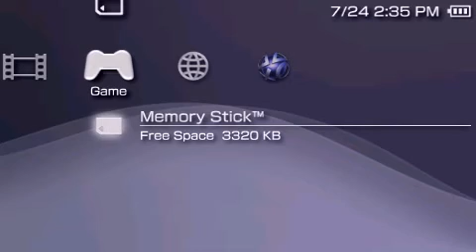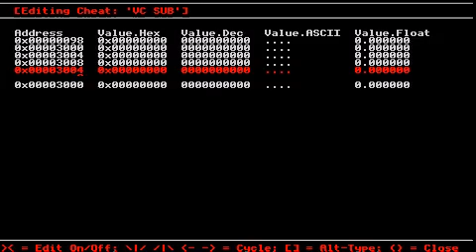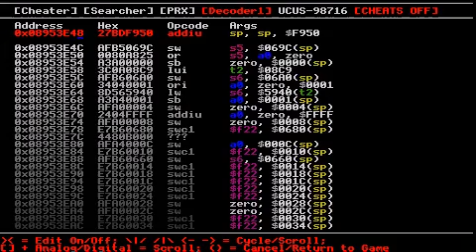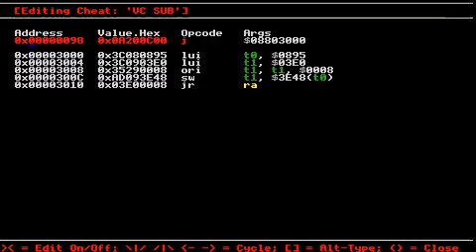How To Make A Sub Routine In Your MKULTRA!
BlackCoding.Net or Aiolab.com Is Were You Can Find MKULTRA That I Am Using

Sub Temp
Hook
lui t0 $(First half of your address)
lui t1 $(First half of your hex)
ori t1 t1 $(Second half of your hex) OR addiu t1 t1 $(Second half of your hex)
sw t1 $(Second half of your address)(t0)
jr ra